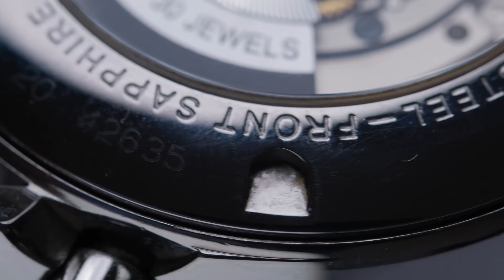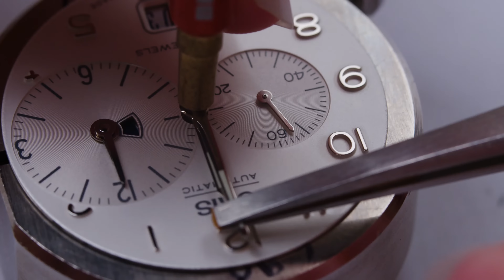Oris XXL Worldtimer | Let’s go round (the world) again | No. 41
We made this watch with a purpose: to keep track of the time wherever its owner took it, and back at home, too. This one looked like it had done a few laps of the globe by the time it came back to us. Could the Oris Service Division get it ready to go again?

►PRODUCT INFORMATION

Model: XXL Worldtimer
Ref. No. 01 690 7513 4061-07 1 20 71

Timecodes
0:00 Intro
0:25 Dismantling the watch
0:53 Dismantling the movement
1:17 Restoration and cleaning process
1:33 Assembling the movement
2:04 Assembling the watch
2:35 Finished watch
2:55 Go your own way